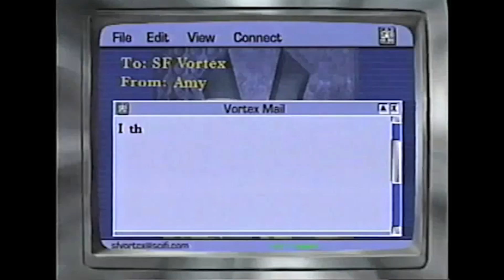SF VORTEX Episode 152 (Aug, 1997) SPAWN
Robert Meyer Burnett and FLASH writer-producer Eric Wallace appear on the Mid-90's SYFY Channel weekly newsmagazine series SF VORTEX, in their segment "The War Room." Hosted by a pre-Blind Date Roger Lodge. In this episode, they debate along, with SPAWN director Mark A.Z. Dippé, the merits of the film.

Best known for FREE ENTERPRISE, starring Emmy winners William Shatner and Eric McCormack, Rob Burnett offers his own unique perspective on the entertainment industry in his daily “Robservations” video blogs.

The Burnettwork is a YouTube destination that features a variety of channels and shows. Rob’s personal observations on what he calls “the Post-Geek Singularity” are shared in his Robservations video blogs – free-flowing, streaming conversations with fans about everything from toys to comics to movies and television. Rob brings an interesting perspective to the world of genre enteraintment that’s definitely “big picture” stuff.

Check out The Burnettwork for yourself by going to Rob's

Keep the conversation going in the Post-Geek Singularity Group on Facebook